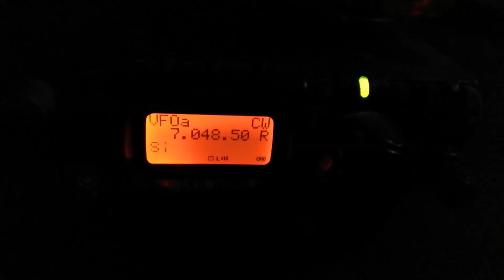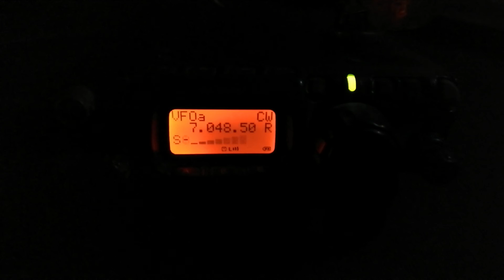EF8R CQ WW QRP QSO 27.Nov.2016 on 40m CW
1/4GP